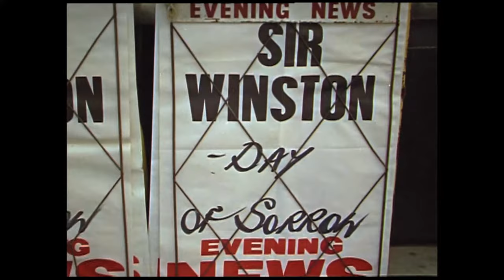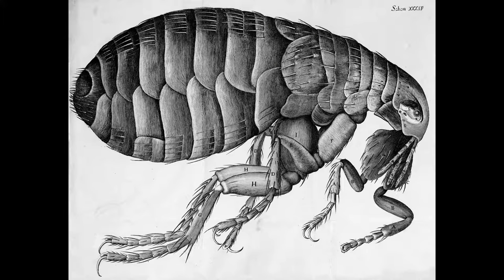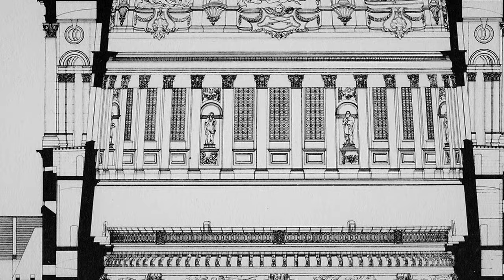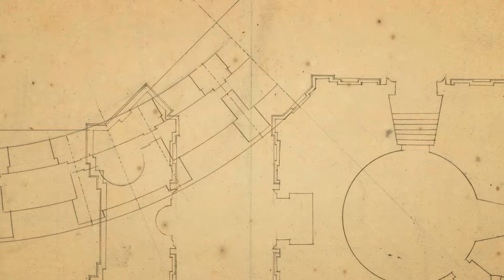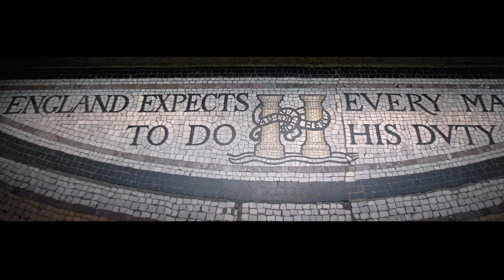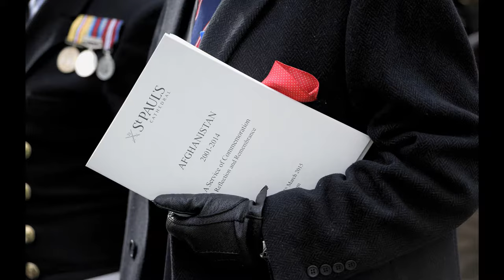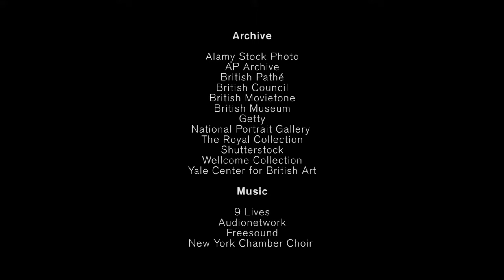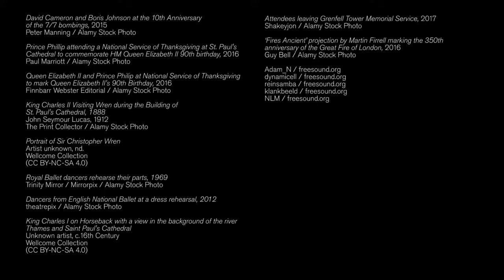Building St Paul’s: The Nation’s Church | HENI Talks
The Great Fire of 1666. Great swathes of London were reduced to rubble, including its cathedral. The idea of a replacement at such a moment of catastrophe was inconceivable for many. However, young architect Sir Christopher Wren – a ‘great geometric genius’ – not only imagined a new cathedral, but also a plan for the new city.

In this talk, Art Historian Sandy Nairne tours the resplendent architecture of St Paul’s. Discover the extraordinarily complex feats of engineering Wren devised in order to erect the church’s iconic – and significantly weighty – dome; all the while attempting to create a sense of open, light and graceful space.

Wren’s edifice represented a new kind of openness for the many, and not just for the few. Over the centuries, St Paul’s has become the splendid focal point for many of our national sentiments.